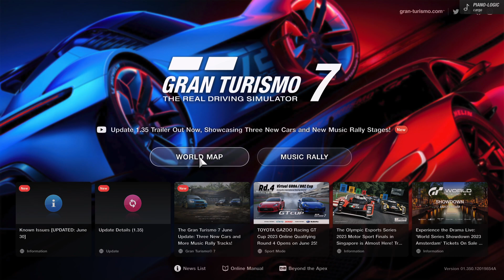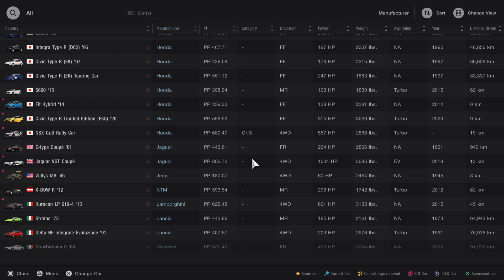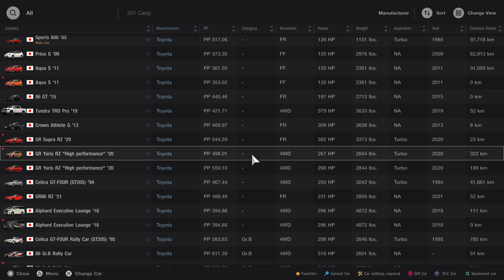Gran Turismo 7_20230707170712